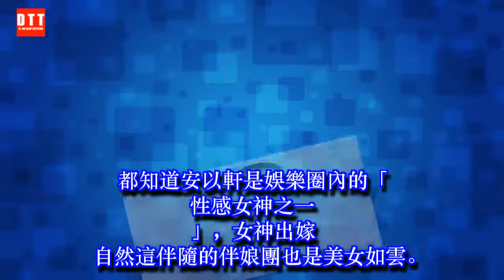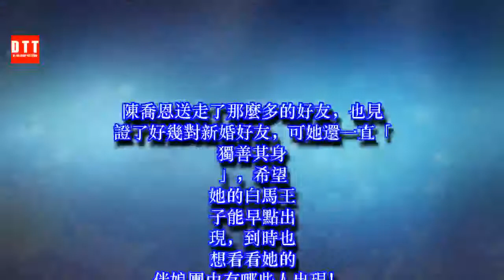安以軒結婚伴娘團，尷尬何止陳喬恩 ✔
✔ MC Network [ 36 寵物 ] 安以軒結婚伴娘團，尷尬何止陳喬恩！陳妍希和楊冪也躺槍！
2017年3月15日，安以軒通過微博宣告與陳榮煉的婚訊，於6月5日，將在夏威夷舉行婚禮，除了婚禮本身讓人備受矚目之外，最值得關注的就是伴娘團了！
都知道安以軒是娛樂圈內的「性感女神之一」，女神出嫁自然這伴隨的伴娘團也是美女如雲。圈內的好友陳喬恩、董璇、呂一、弦子等人出席。
娛樂圈行業內的人結婚，那是一個將另一個給比下去了！這邊驚喜不斷那邊就更高一籌，不僅婚禮現場上的新年新郎讓大家期待，更讓大家期待的是新娘的伴娘團中海油那些「女神」還未找到自己的對象！ 在安以軒的婚禮上竟然是好友陳喬恩搶到了捧花，這樣的幸福到來是不是意味著陳喬恩的另一半已經出現？